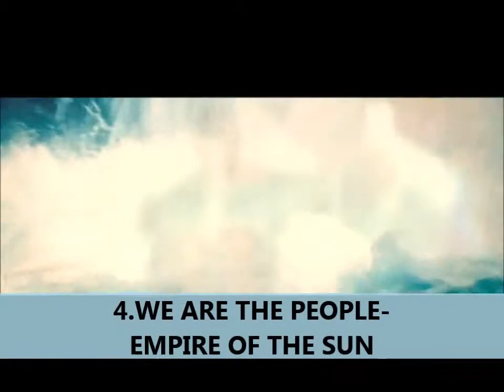Top 25 Most Played Songs In My iPod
So, basically these are the songs that I play the most in my iPod...